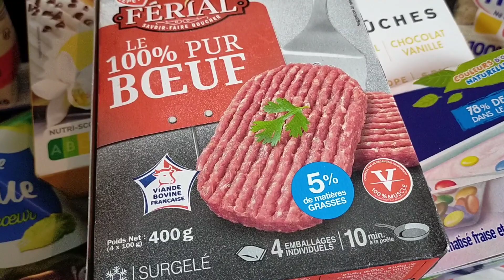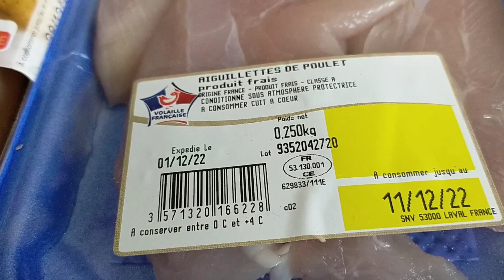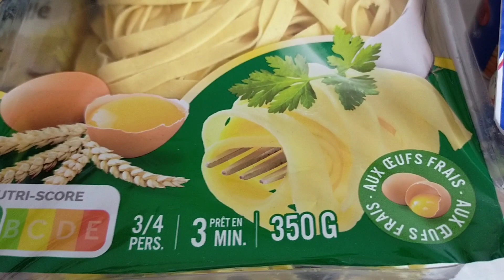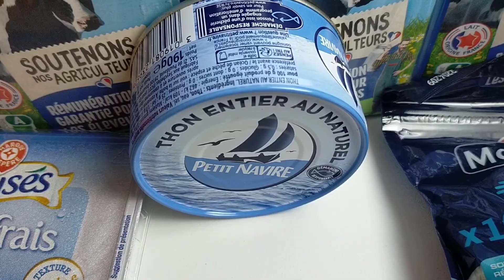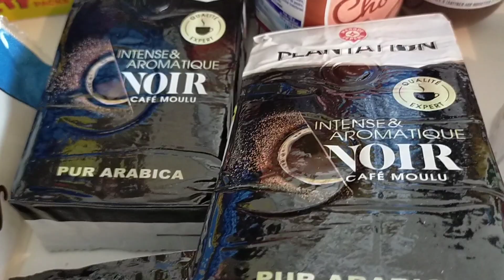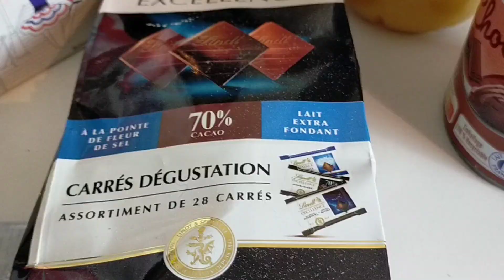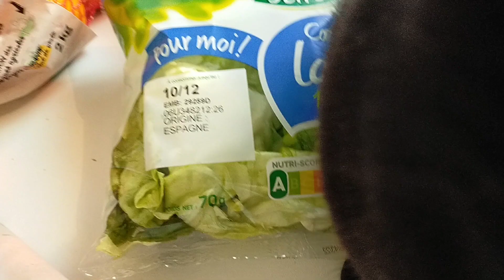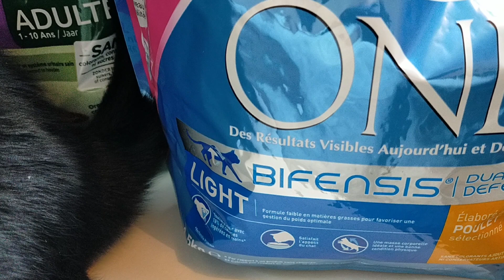Retour de courses, Leclerc drive, début de mois 143 €